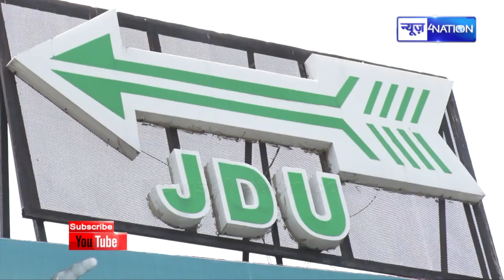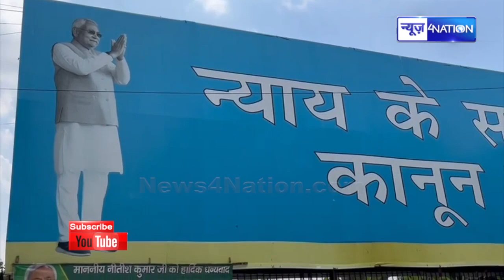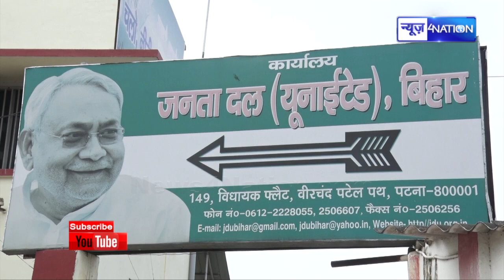Upendra Kushwaha को JDU से बाहर निकालने की तैयारी पूरी, स्क्रिप्ट लिखी जा चुकी है, इंतज़ार इस दिन का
Upendra Kushwaha को JDU से बाहर निकालने की तैयारी पूरी, स्क्रिप्ट लिखी जा चुकी है, इंतज़ार इस दिन का | News4Nation